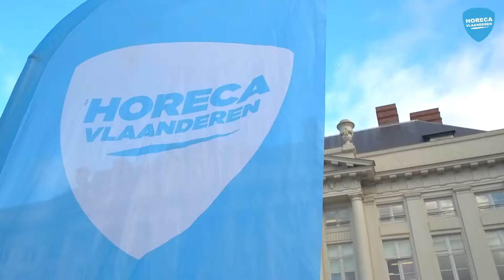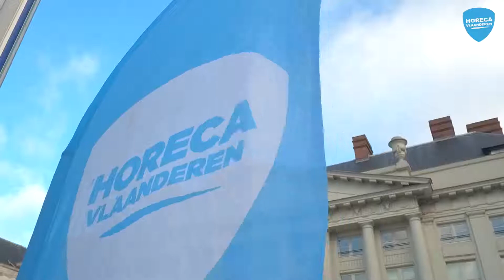Lennow Productions - Horeca Vlaanderen: Dag van de Friet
Dag van de Friet in Brussel met Matthias De Caluwé, Geert Bourgeois en Ben Weyts aan het woord.